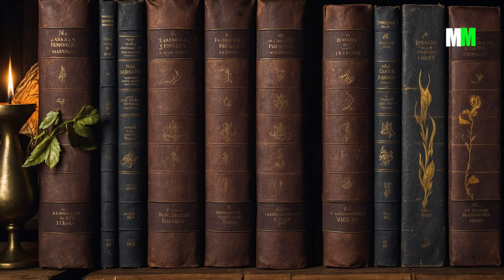Witches Faceoff Dark Magic vs White Magic for Power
Witness the ultimate showdown between two ancient forces: dark magic and white magic. In this spellbinding video, we explore the power, purpose, and consequences of each path as two witches face off in a battle for supremacy. Will the destructive allure of dark magic triumph, or will the healing strength of white magic shine brighter? Dive into rituals, symbolism, and the mystique of these magical arts. Join the debate—comment your thoughts and pick your side! The magic begins now—are you ready to choose your power?